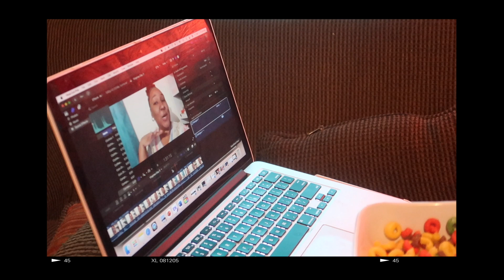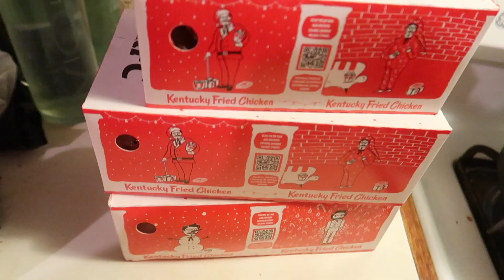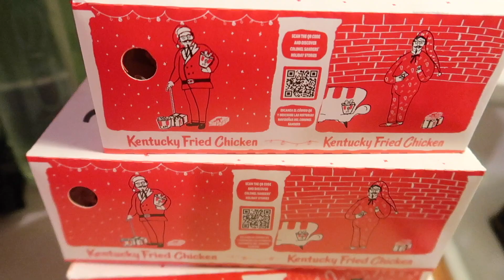VERY REALISTIC DAYS IN MY LIFE BALANCING ASSIGNMENTS & VLOGMAS😪 | VLOGMAS DAY 5🎄| TRINIDAD YOUTUBER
Hey yalll!! Look at usss...already 5 days in but the stress doesn't stop!!!😪